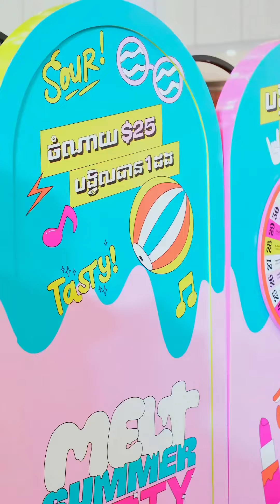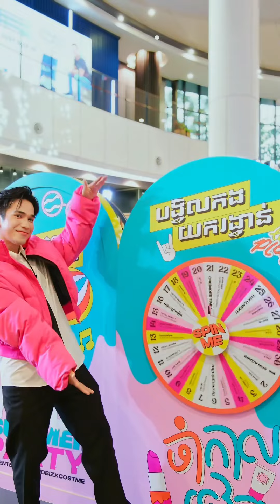អូនក្តិបមកក្រឡុកទីក្រុង ជាមួយម្ចាស់បទម៉ង - Mr Rainniedara